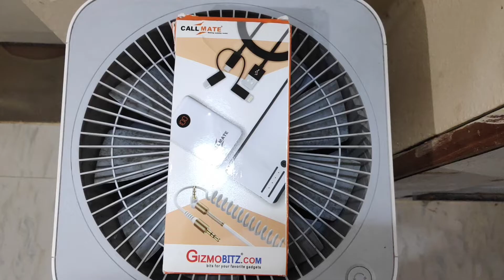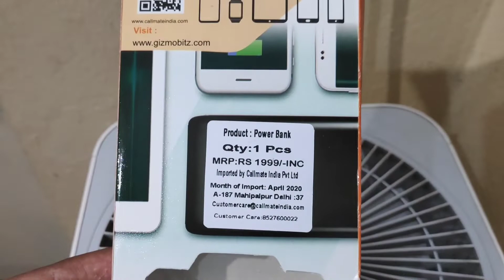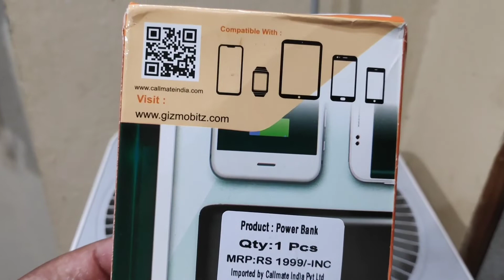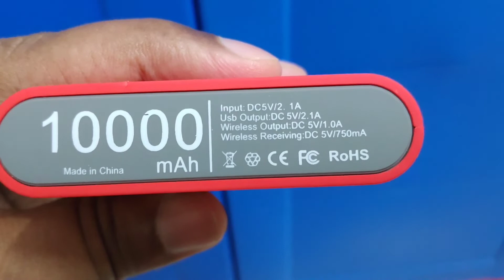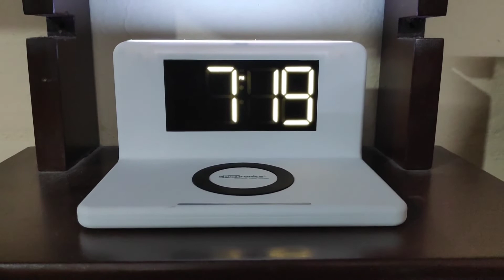Callmate Wireless Power Bank Unboxing || in Telugu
Flipkart Link:

Callmate 10000 mAh Power Bank (Black Colour)

Callmate 10000 mAh Power Bank (Red Colour)

Mi 10000 mAh Wireless Powerbank

Syska 10000 mAh Wireless Powerbank

Samsung Wireless Power Bank

Callmate Wireless Power Bank